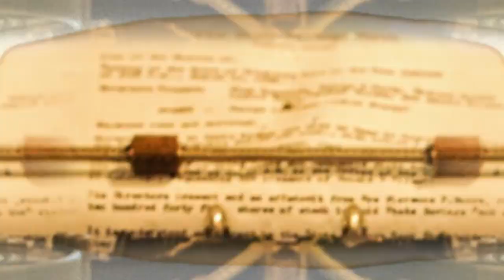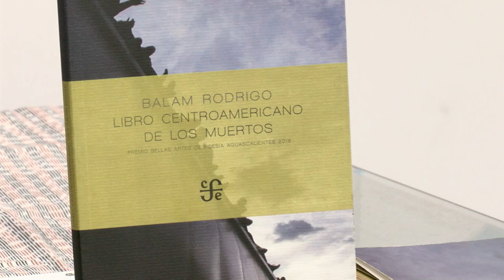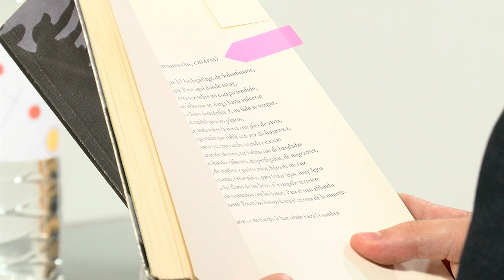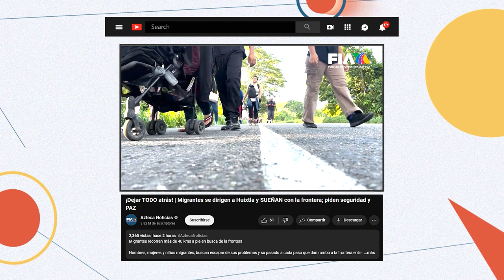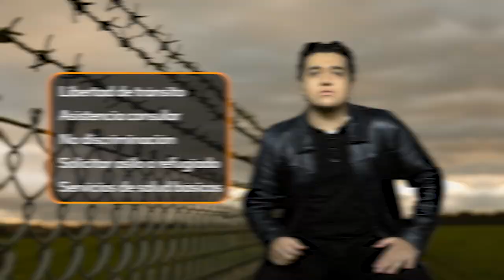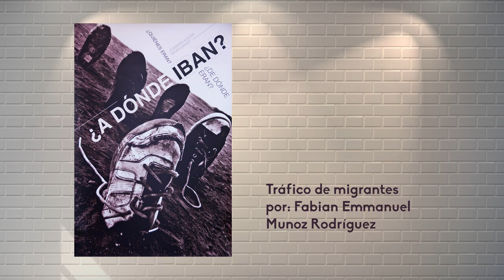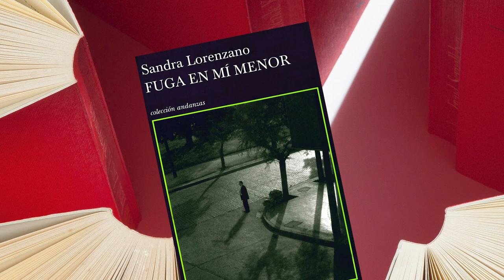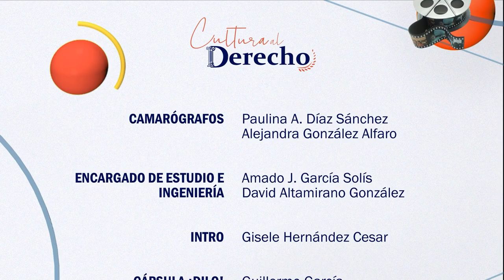El Libro Centroamericano De Los Muertos (Libro) | Cultura al Derecho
Sinopsis: Los migrantes en busca de nuevos horizontes y una mejor vida atraviesan infinidad de vicisitudes para lograr sus objetivos, pero desafortunadamente muchos no lo consiguen y pierden incluso la vida. Los derechos de los migrantes aunque establecidos a veces no se cumplen ante las malas prácticas y la falta de información, por ello la poesía en esta ocasión nos permitirá empatizar con sus problemáticas.

Conducción: Diego A. Guerrero García
Invitado: Mtro. Mateo Mansilla-Moya
Cargo: Director Editorial De La Revista “Abogacía”